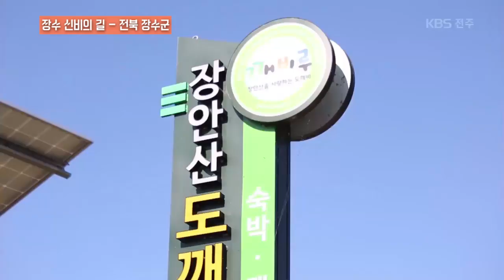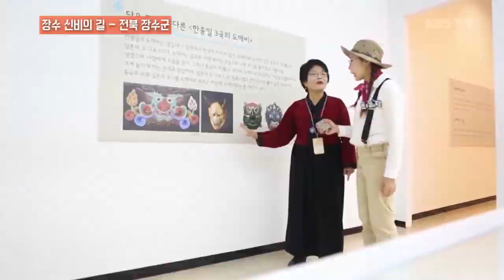아름답고 신비한 도깨비 전설을 만나러 장수로 떠나보자! | 골먹길여행 | KBS전주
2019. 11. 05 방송